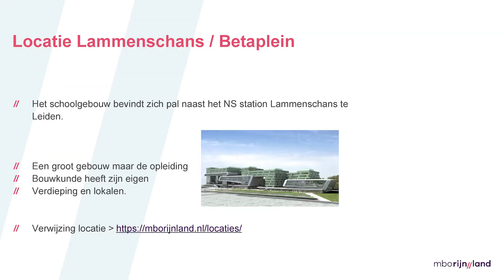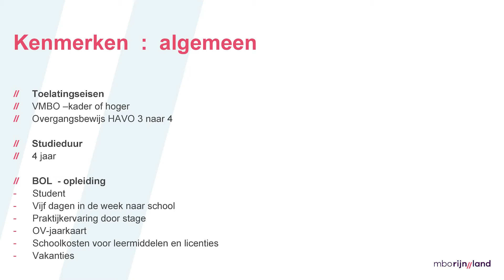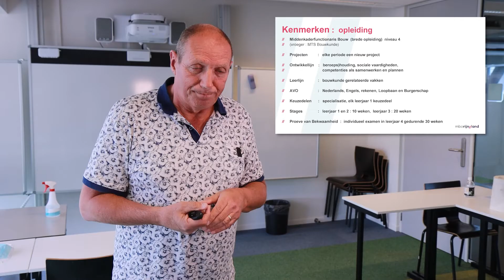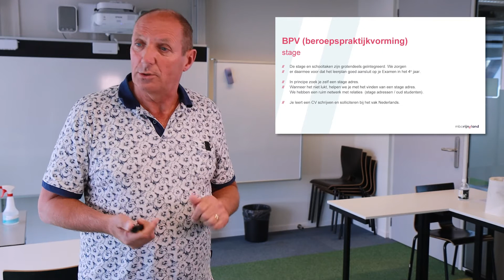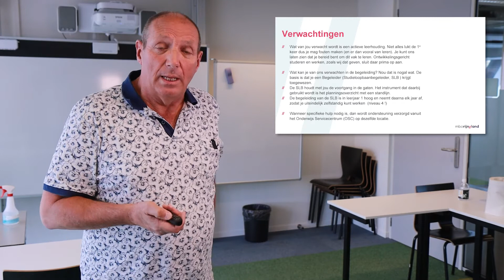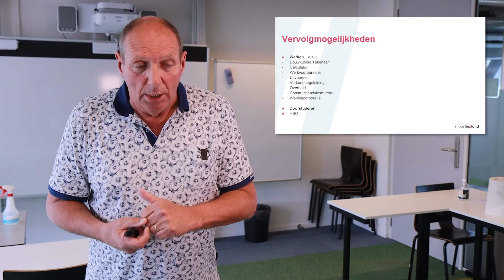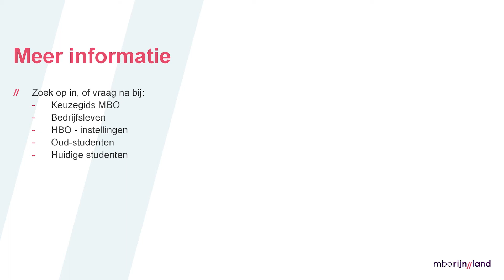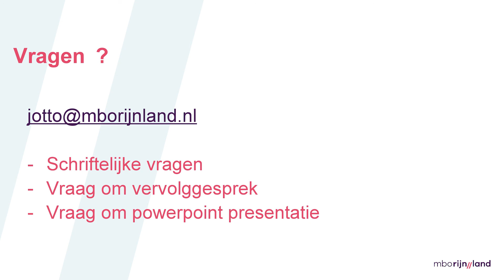Middenkaderfunctionaris Bouw | Bouw & Onderhoud | Leiden | mboRijnland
Middenkaderfunctionaris bouw niv. 4 BOL Leiden Bètaplein - Jan Otto